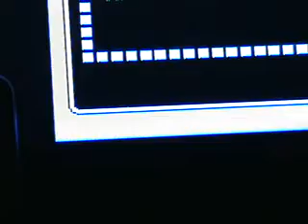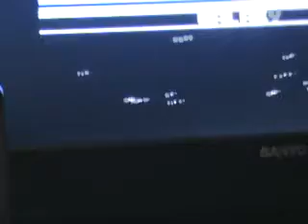Megaman 9 Unused Throwing Animations (with Protoman)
Toying around with getting megaman to be able to charge/slide and though I would look through all the animations. I know these have been seen by sprite rippers but I think this is the first time they have been shown in game.